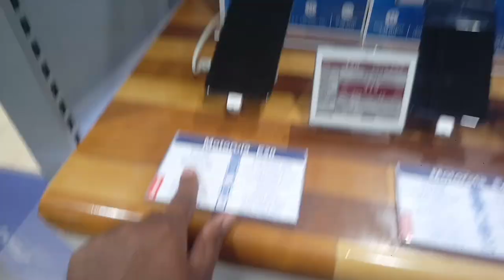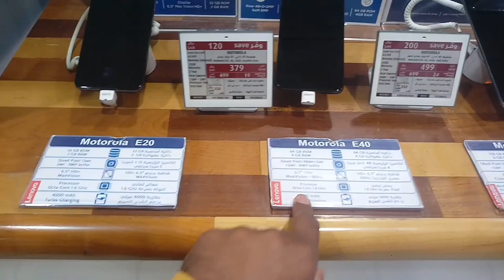Motorola Edge 20 and Motorola g60 and Moto e40 Review and price | Extra Store Mobile price in Jeddah